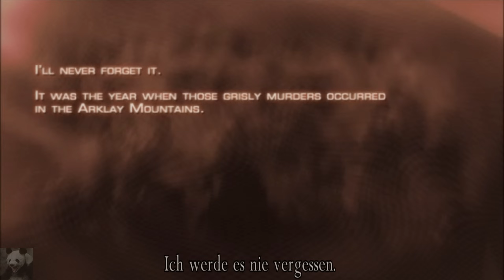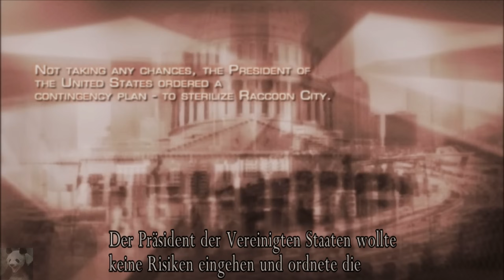Resident Evil 4 HD #01 - Leon in HD (Let's Play Re-Play)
Let's Play Resident Evil 4 HD PC German Deutsch Gameplay